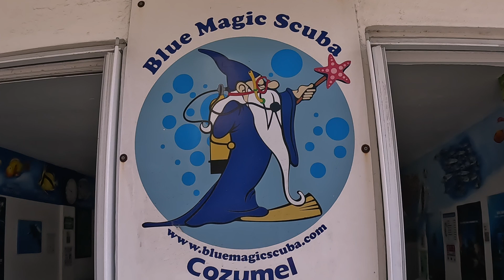Scuba diving in Cozumel with eagle rays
Diving today with Blue Magic Scuba shop here in Cozumel                                                                                                                                                                                                                                                                                                       (Music credits)                                                                                                                                                                                                                                                                                                                                                                                                                                                                                                                                  Let's win this - Authors -Balloon Planet                                                                                                                                                                                                                                                                                                                                                                                                                                                                                                                                                                                                                                                                                                                                                                                                                                                       Copyrights - 2023 Artist original                                                                                                                                                                                                                                                                                                 Riviera - Authors -Kartell                                                                                                                                                                                                                                                                                                                                                                                                                                                                                                                                                                                                                                                                                                                                                                                                                                                                          Copyrights - 2012 Roche Musique                                                                                                                                                                                                                                                                           Emotionalism (Drumless) - Authors - Alexander Nakarda                                                                                                                                                                                                                                                                                                                                                                                                                                                                                                                                                                                           Copyrights - 2024 Alexander Nakarada                                                                                                                                                                                                                                                  Summer Drink  - Authors -Purely Blond                                                                                                                                                                                                                                                                                                                                                                                                                                                                                                                                                                                                                                                                                                                                                                                         Copyrights - 2023 Artist Original